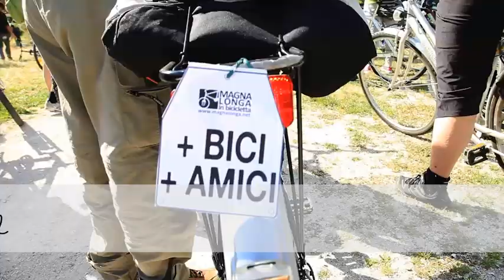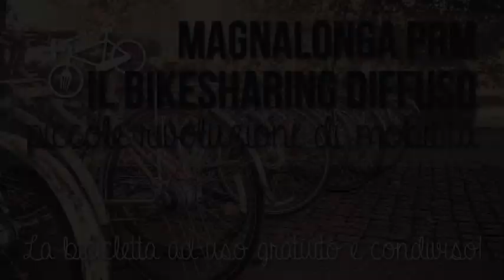Magnalonga PRM: il bike sharing diffuso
MagnalongaPRM- Bikesharing diffuso

Il Bike Sharing è la soluzione al problema dell’ultimo chilometro; una tematica di interesse soprattutto nei centri metropolitani, in cui il trasporto intermodale prevede l’integrazione del trasporto pubblico all’uso delle bici condivise. Gli inizi del servizio, concesso al libero utilizzo dei cittadini, furono lodevoli nelle intenzioni ma destinati a rapidi fallimenti. L’inventore del Bike Sharing fu Luud Schimmelpennink, un inventore, ingegnere, imprenditore e politico olandese, che alla fine degli anni ’60, lanciò il White Bicycle Plan, con l’obiettivo di diminuire il traffico motorizzato all’ interno della città di Amsterdam. Le bici furono rubate ed il tentativo fallì miseramente.

Ripartiamo da questa esperienza fallimentare per riproporla con il coinvolgimento di piccole associazioni, negozi di quartiere.

Passo #1 Salario/Trieste
Inizieremo se raggiungeremo l'obiettivo con 5 punti noleggio! (10 biciclette)

Dall’attività continua nel II Municipio di Roma sentiamo l’esigenza di iniziare un percorso di Bikesharing diffuso che coinvolga le realtà presenti sul territorio per facilitare l’utlizzo della bicicletta nel quartiere Trieste / Salario e riconquistare dalle macchine pezzi di città.
L’iscrizione e il noleggio delle biciclette saranno gratuiti, ma sarà necessario avere la tessera di Legambiente per l’anno corrente
Vogliamo favorire la mobilità sostenibile all’interno del quartiere Trieste / Salario e per questo siamo organizzando il bike-sharing diffuso: gli iscritti potranno utilizzare gratuitamente delle biciclette distribuite nel quartiere, in associazioni, enti, imprese e condomini. Ogni punto di ritiro si prenderà cura delle bici e si occuperà di custodirle in sicurezza.

La manutenzione sarà affidata all’Officina bici "Riparazioni in corso". L'Officina nasce dalla collaborazione tra il progetto PossibilMente con il Dipartimento di Salute Mentale dell'ASL Roma A. Il progetto, attraverso una formazione specifica legata ai "Green Jobs" per persone con disabilità mentali o lavoratori svantaggiati, ha costituito un gruppo di ciclomeccanici che si occupano di riparazione e sistemazione biciclette sia in officina sia a domicilio,

Le biciclette con cui partiremo sono il premio ricevuto dalla Magnalonga in bicicletta nell’ambito del progetto Life “ECO-COURTS - Cortili Ecologici” (sezione comunità) - del Comune di Padova, Finabita, LegacoopAbitanti, Regione Toscana, Regione Emilia-Romagna. La manifestazione, arrivata alla settima edizione, è una pedalata con tappe di degustazione in giro per la città di Roma, i cui obiettivi principali sono promuovere la mobilità sostenibile, riportare le persone in bicicletta (perché tutti ci possono andare!)

Le stazioni di ritiro e riconsegna

Ogni punto di prelievo presente nel quartiere è adibito al servizio di Bike Sharing Diffuso. Nelle stazioni di bike sharing è possibile prelevare e/o depositare le bicicletta prima e dopo il loro utilizzo. Sono collocate nella stazione 2 biciclette di proprietà del Circolo Legambiente Mondi Possibili. Le biciclette saranno chiuse con catena “a combinazione”.
Le stazioni di ritiro e riconsegna sono enti, aziende, associazioni, condomini che hanno già manifestato la volontà di custodire le biciclette, manutenerle, e occuparsi di affidarle ai soci che le vogliono utilizzare.
Il Servizio sarà attivo tutti i giorni negli orari di apertura degli enti ospitanti; l’orario degli stalli sarà pubblicati sul sito

A cosa servono le vostre donazioni

Abbiamo 10 biciclette con cui partire, e cinque tra enti, associazioni e condomini disposti a diventare un punto bikesharing.
Vorremmo ingrandire la rete acquistando altre biciclette e permetterci di retribuire le persone che all’interno del progetto si occuperanno di stabilire i contatti con gli enti, organizzare le iscrizioni e la segreteria, rispondere alle richieste di informazioni, manutenere le biciclette, ed eventualmente effettuare riparazioni “on the road”, così da creare occupazione anche per i lavoratori socialmente svantaggiati che hanno partecipato ai nostri corsi di ciclomeccanica all’interno del progetto “Green Jobs”.
Dobbiamo inoltre acquistare catene, lucchetti, materiale per la manutenzione delle biciclette, pezzi di ricambio, e materiale di cartoleria.